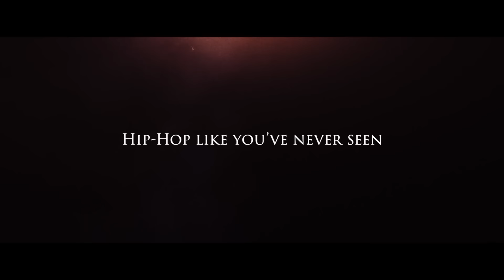When Lil Zay Osama let Lil Durk In the studio | F*** My Cousin Pt. II | Jk D Animator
2. Purchase anything from the merch section 👕